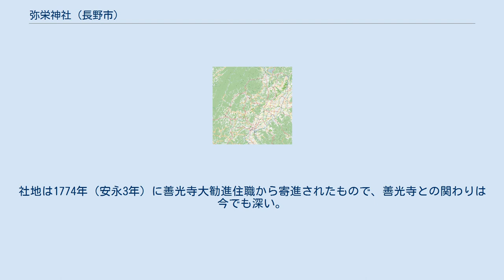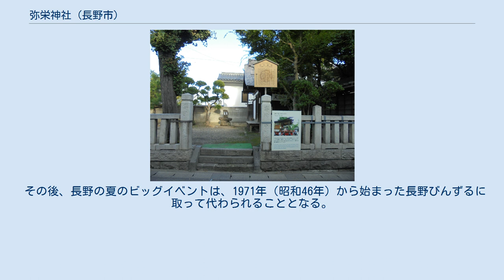弥栄神社 (長野市)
弥栄神社（やさかじんじゃ）は、長野県長野市上西之門町にある神社。
 善光寺山門の南西、仲見世通りの2本西側の西之門通りに面して鎮座する。
普段は観光客の喧騒からも離れた小さな神社だが、古くは日本三大祗園祭にも数えられた「ながの祗園祭（弥栄神社御祭礼）」の舞台である。
 創建は一説に1196年（建久7年）、源頼朝が信濃国を視察した際に、疫病除けのため京都八坂神社を勧請したという。
社地は1774年（安永3年）に善光寺大勧進住職から寄進されたもので、善光寺との関わりは今でも深い。
 境内の様子 当神社の祭礼（弥栄神社御祭礼）は、京都の祗園祭と同様に屋台巡行が最大の行事になっている。
この屋台巡行は、戦前には京都（八坂神社）、広島（厳島神社）に並ぶ「日本三大祗園祭」と呼ばれた大祭であったが、経済面や人手不足を原因として徐々に衰退。
松代群発地震の影響で1965年（昭和40年）から1967年（昭和42年）にかけて開催自粛したのをきっかけに、7年に一度の善光寺御開帳の年のみの開催となってしまった。
 その後、長野の夏のビッグイベントは、1971年（昭和46年）から始まった長野びんずるに取って代わられることとなる。
しかし、かつて隆盛を極めたこの御祭礼の価値も見直され、2012年（平成24年）から「ながの祇園祭 御祭礼屋台巡行」として復活し、現在では毎年屋台巡行が行われるようになっている。
 当神社は前述の通り善光寺との関係も深く、江戸時代には善光寺大勧進の指揮のもとで御祭礼が行われ、善光寺御祭礼とも呼ばれていた。
現在でも、祭の最初と最後の神事には善光寺の僧侶が参列している。